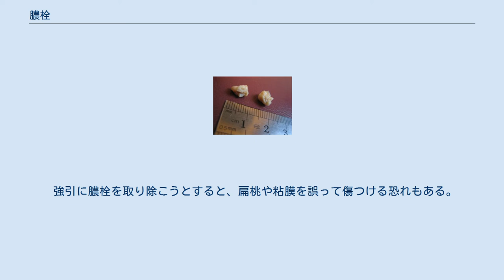膿栓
膿栓 喉の奥の扁桃に形成された膿栓 膿栓（のうせん、（英: tonsillolith）とは、咳をした時などに喉の奥から飛び出してくることのある小さな球状の塊。
主に黄緑。
潰すと悪臭を放つ。
 扁桃栓子（へんとうせんし）、また特に石灰化し硬くなったものは扁桃結石（へんとうけっせき）とも呼ばれる。
「臭い玉（くさいだま、（においだま）」「くさだま」「たんこつ」という俗称も持つ。
 喉の奥にある口蓋扁桃（扁桃腺）をはじめとした咽喉内の扁桃は、進入してくる細菌やウイルスなどを殺し、体内への侵入を防ぐ働きがある。
この扁桃の表面にある腺窩と呼ばれる小さな穴に、剥脱上皮、リンパ球や白血球、細菌塊、炎症性崩壊産物、脂肪酸、コレステリン、燐酸石灰、食物残渣などが溜まることにより形成される。
大きなものでは直径3 - 5mm程度、色は薄黄色、黄緑色または乳白色をしており、潰すと下水道が逆流した際のような、あるいは肥溜めのような強い臭気を放つ。
喉の構造や扁桃の形状などにより、体外排出に個人差はあるが、膿栓自体は誰でも持っているものである。
 また、特に冬は空気が乾燥し、細菌の付着した塵やほこりが舞い上がりやすくなるため、膿栓の量が多くなる、または大きめの膿栓が形成される傾向にある。
 歯周病などの心当たりがないのに口臭が自覚される場合、膿栓の可能性がある。
ただし膿栓そのものが人体に悪影響を及ぼすことはない。
これが口腔内にあると、何かがこびりついたような感覚を覚える。
予防策としては、茶（緑茶や紅茶など）でうがいをする（口腔内の汚れを除去すると同時に、茶のカテキンが細菌の増殖を抑制する）、歯をしっかり磨いて食べかすなどを除去するという方法がある。
 うがいをする事で簡単に取れる。
咳やくしゃみ、あるいは何もしなくとも自然に出る場合が多い。
自分の舌を使って取ることも可能であるが、かなりの練習を要する。
 強引に膿栓を取り除こうとすると、扁桃や粘膜を誤って傷つける恐れもある。
耳鼻咽喉科などで除去してもらうことも可能である。
 なお扁桃を切除することで、膿栓がまったく出なくなることも多い。
   ウィキメディア・コモンズには、膿栓に関するカテゴリがあります。